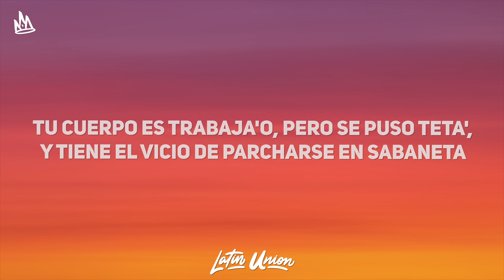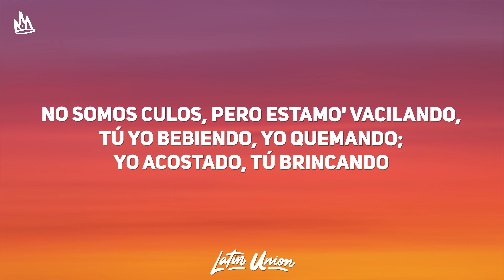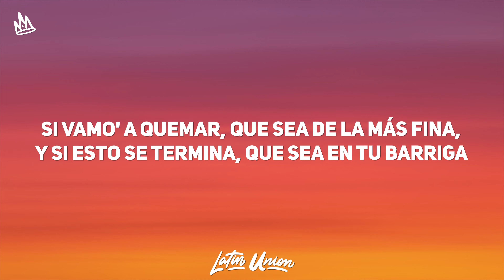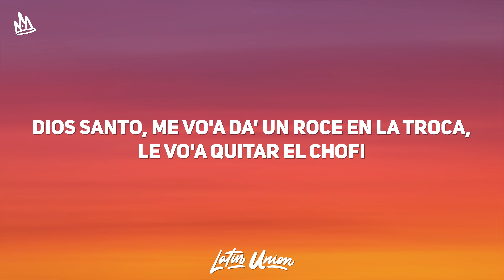Maluma, Pirlo – MIONCA [Letra]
🎵 Maluma - MIONCA ft. Pirlo

🎵 MIONCA Letra
[Intro]
Ey, cabrón, esto es MadMusick
Once again-gain-gain-gain-gain
Ja, Maluma, ba-ba-baby

[Pre-Coro]
Hoy casi casi, yeah
Estrello la mionca, me distraje viendo las foticos de tu pussy, ey
Me gusta cómo ronca
Ropa de diseñador, todo exclusive, ah

[Coro]
Qué chimba las notas de voz cuando dice: "¿Qué más, bebé?" (¿Qué más, bebé?)
Que vamo' a tomarno' un vodka, esto es hasta el amanecer (Hasta el amanecer)
Una vuelta por la ciudad, pero sabe que termina en el barrio (Tú y yo en Colonia)
No es mi gatica oficial, pero sabe que la rompo a diario (420)

[Verso 1]
Tu cuerpo es trabaja'o (¿Ah?), pеro se puso teta' (Rico)
Y tienе el vicio de parcharse en Sabaneta (Eh)
Tenía un capo, pero se aburrió muy rápido
Le secuestró la camioneta
Solo quiere estar soltera, perreando y facturando
No somos culos, pero estamo' vacilando
Tú yo bebiendo, yo quemando; yo acostado, tú brincando
Ninguno la parte como yo, por eso está llamando
Que nos suba la nota cuando te sienta' loca
Te vo'a quitar la ropa, hacértelo en la troca
Yo sé que a ti te gusta, y a mí que me provoca (Ay, Dios santo)
Besito' en la boca bajo el efecto 'e coca
Y lo hacemo' en la troca, amanecemo' en la troca (Mhm)
Nos roceamo' en la troca, donde sea entramo' en troca (La troca)
Y tú me tiene' loco, loco, yo te tengo loca (Ah)
Y a las 4 y 20 con Maluma se lo hundí en la troca (Plo, plo)

[Coro]
Una vuelta por la ciudad, pero sabe que termina en el barrio
No es mi gatica oficial, pero sabe que la rompo a diario (Dirty Boy)

[Verso 2]
Hoy salgo de la casa aceita'o (Fresh)
De camino con el chip, freaked out
Con las gafa' porque ando acostumbra'o (Bebé)
Paparazzis, los flashe' me tienen cega'o (Cha-cha-cha-cha-cha)
Me metí una pila, dale, mami, vacila
Qué chimba el mezcal, pa'l carajo el tequila
Si vamo' a quemar, que sea de la más fina (Ejem)
Y si esto se termina, que sea en tu barriga (Ups)

[Puente]
Perdona
Si esta noche se no' acaban los condone' (I'm sorry, baby)
Total hoy tomamo' mala' decisione' (Je)
Si tenemos hijo', a mí sin cojone' (No, mentira, mentira, mi amor, mentira), jaja

[Coro]
No es mi gatica oficial, pero sabe que la rompo a diario

[Outro]
Jaja
Jejeje, che
420, Maluma
Ay, Dios santo, amor
Deje, suba
Cali Cartel (Plo, plo)
Dios santo, me vo'a da' un roce en la troca
Le vo'a quitar el chofi
De Cali pa' Medallo y de Medallo a Cali, vea

MIONCA Maluma
Maluma Letra
Maluma MIONCA
Maluma MIONCA Lyrics
Maluma Pirlo  MIONCA